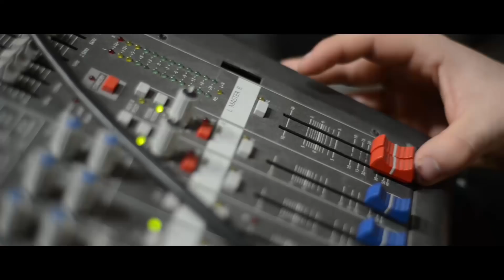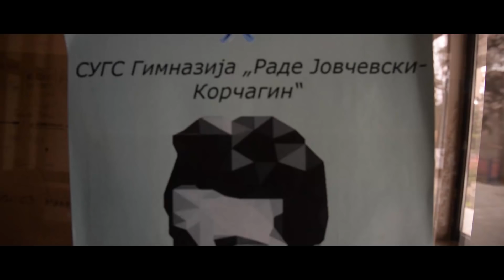Песна за „Корчагин“ Р. Македонија, Song for "Korchagin" Republic of Macedonia, pesna za "Korchagin"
Музика и аранжман: Сашо Ливрински
Текст: Огнен Неделковски